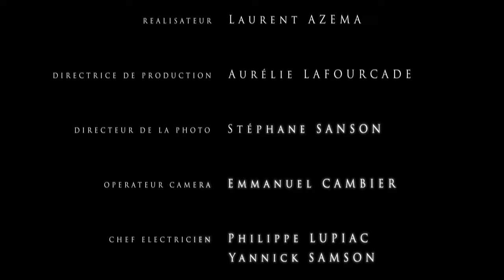Sorèze, Revel, Saint-Ferréol - Principais Destinos Midi-Pyrénées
O Midi-Pirineus o convida para a mais bela das aventuras: a da sabedoria, do conhecimento, da imaginação. Para isso, encontro a 60 quilômetros ao sudeste de Toulouse, para descobrir a abadia-escola de Sorèze e o lago de Saint-Ferréol, perto de Revel. Os homens demonstraram, aqui, seu gênio, a começaar por Pierre-Paul Riquet, o inventor do Canal du Midi.